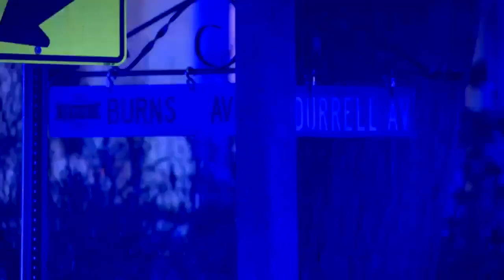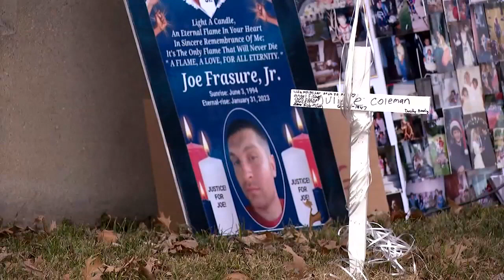Family of man shot to death by Ohio officers files federal lawsui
The family of a man killed in an officer-involved shooting a year ago